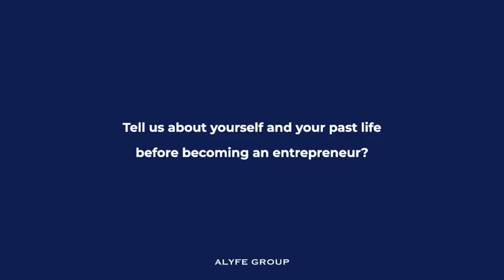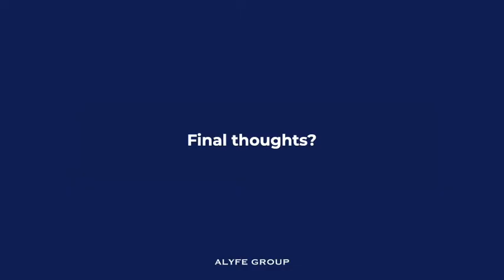ALYFE Inspires: Salty Customs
We sit down with King Quah, Founder & CEO of Salty Customs, a B2B custom apparel company that counts Facebook, Grab, Fox, Club Med, Coffee Bean, Spotify, Airbnb and Blizzard among their clients! King shares his insights into moving from clothes into consulting, how his business enterprise has evolved, and his thoughts on the future.